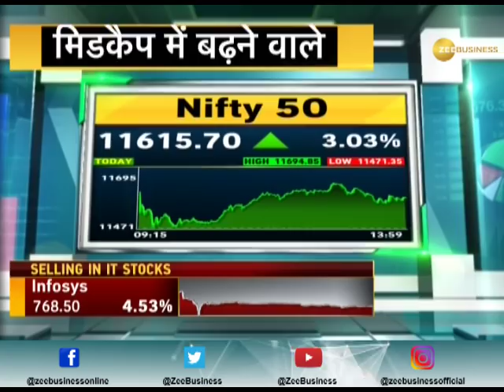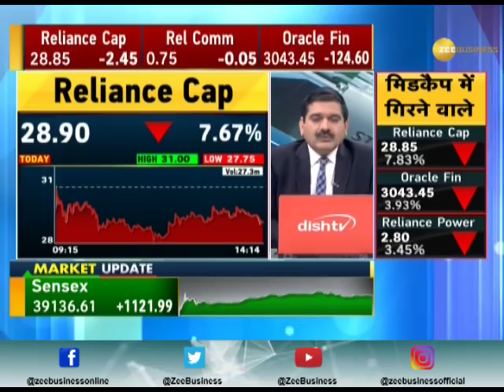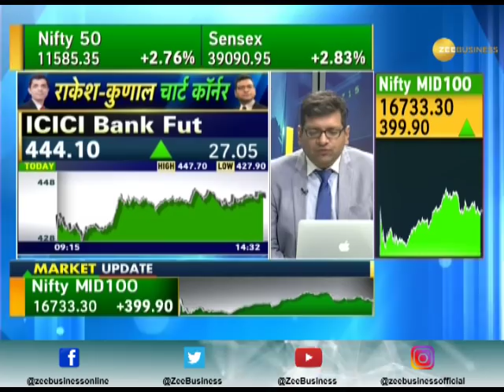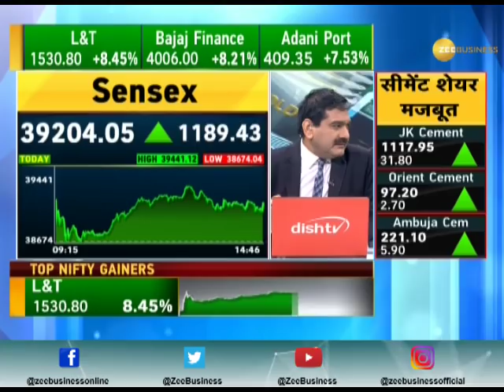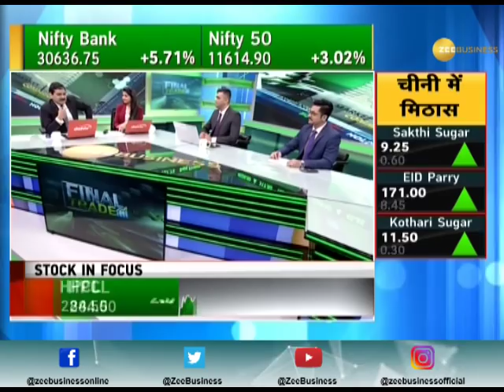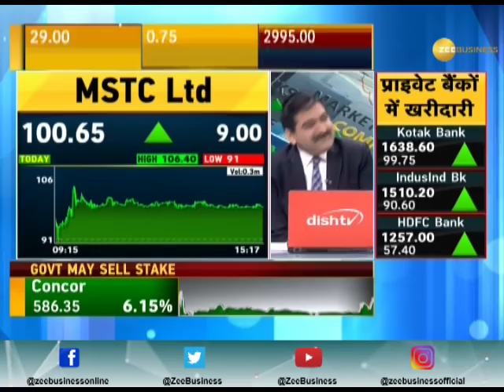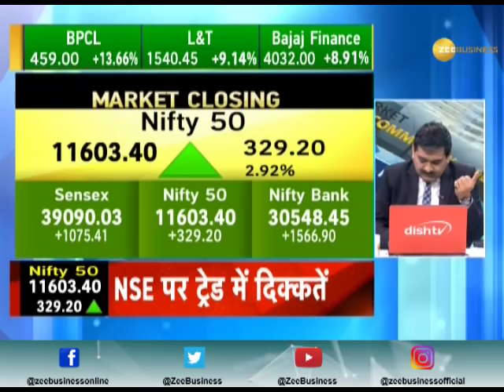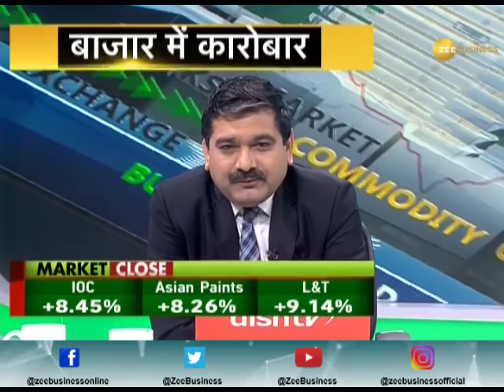Final Trade: Know how market performed on 23rd September 2019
Know how the market performed on 23rd September 2019. Watch this segment to get all updates related to stocks and shares.